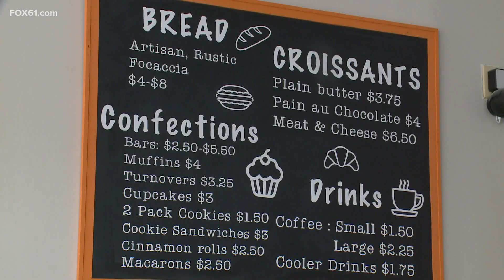Bristol bakery opens for first responders after 2 officers killed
Bakery on Maple is closed to the public Thursday to prioritize their services for members of the Bristol Police Department and Bristol Hospital.